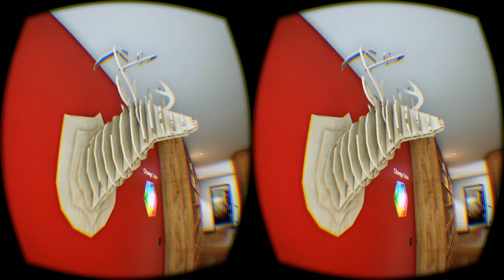The Eyeland VR Oculus Experience - Oculus Rift DK2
The Eyeland VR: Bienvenido al paraíso, fantástica experiencia en donde caminaremos libremente en un entorno 3D observando interiores y exteriores asombrosos y pudiendo interactuar cambiando colores de paredes, muebles... El VR Eyeland ahora actualizado a su versión Runtime 0.8

¿No lo olvides si te gusto el video?  -  Dale "LiKe"

Oculus
Oculus VR
Oculus Rift

VR
VR Demo
VR Beta Demo
VR Beta
VR 360
VR Game
VR GamePlay
VR Pre Alpha
VR Alpha
VR Experience
VR Tech Demo
VR Animation
VR Education

SDK
SDK Runtime
Rift
Rift DK2
Rift CV1

Animated VR Film
Realidad Virtual
Virtual Reality
360º Experience
Leap Motion Orion
Orion
PPSSPP VR
Movies VR
Emulator
Game
GamePlay
Let´s Play